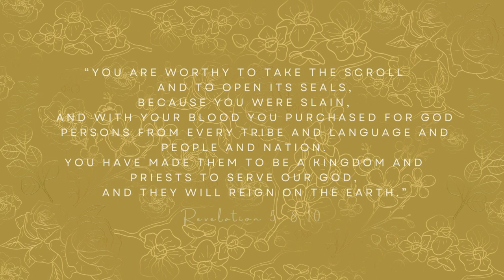Mighty Redeemer (Official Lyric Video) - Bethuel Lasoi featuring Taunel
"Mighty Redeemer"
Words and Music by Bethuel K. Lasoi
Produced by Victor Mbogo
Special mention to Taunel, Hesbon Orange, Gloire Maene, Stephen Wangara, Brian Wekulo, Maria Lasoi

MIGHTY REDEEMER
VERSE 1
Oh the great divide
In Eden’s garden
God and man
Riven by Sin’s design
Joy of communion
Veiled in a system
Mighty redeemer
Would bridge the distance

VERSE 2
At the Father’s side
Came Christ our portion
The pardon for Sin
From David’s blood-line
Hope for salvation
Was clothed in human
Mighty redeemer
Our great remission

CHORUS
Praise the Lamb
Praise the Lamb
Hallelujah
Praise the Lamb
Jesus Christ
Mighty Redeemer
Hallelujah
Oh Praise the Lamb

VERSE 3
How dark the night
When death came calling
For sin’s demand
My life to pay the price
At the violent cross
Was my deliverance
Mighty redeemer

VERSE 4
Three days buried
As it was written
Son of God in the grave
He couldn’t abide
On the dawn of third
The tomb broke open
Mighty redeemer
The Saviour is risen